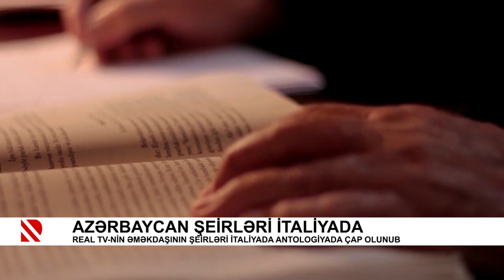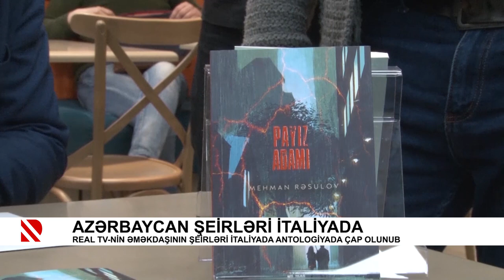Azərbaycan şeirləri İtaliyada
REAL TV-nin əməkdaşının şeirləri İtaliyada antologiyada çap olunub